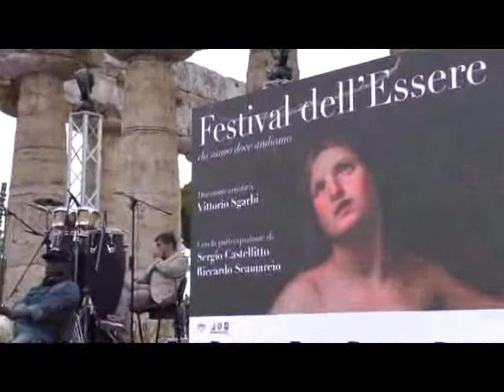INT FESTIVAL ESSERE PAESTUM SGARBI SCAMARCIO CASTELLITTO 8OTT